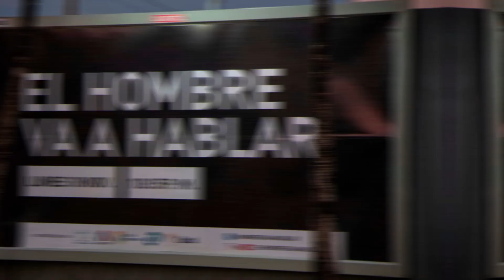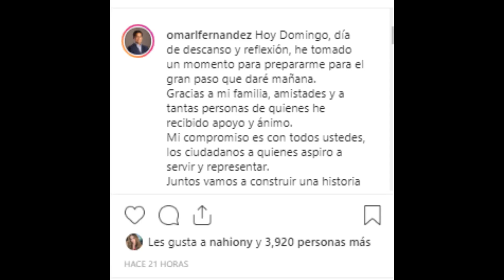¿Quién es el misterioso hombre que va a hablar la noche de este lunes al país?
Desde hace unos días una publicidad, publicado en medios de comunicación, redes sociales, vallas y pantallas gigantes en las calles y avenidas de la ciudad, tiene intrigada a la población dominicana. Se trata del anuncio de que “el hombre va a hablar”. Esto ha llevado a muchos a preguntarse quién es la misteriosa persona y a qué tema se referirá.

Algunos aseguran que podría tratarse de una figura política, tomando en cuenta que estamos en campaña política y una forma de captar la atención de la población es con una campaña de expectativa.